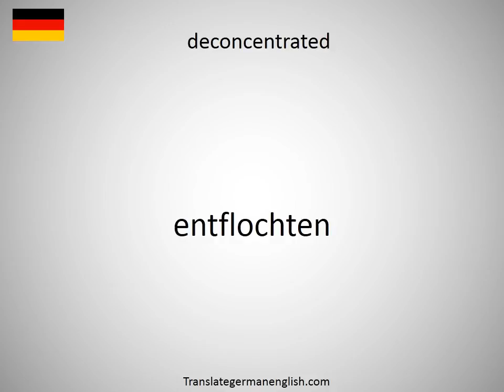How to say decompression chamber in German?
How to say decompression chamber in German? Learn the pronounciation decompression chamber! How to Pronounce decompression chamber. Expand your vocabulary, learn German words. Practice German online. Use this free pronunciation guide to practice words at a time. Learn German for free. Thank you for viewing, please like or subscribe! hoe om te sê, si të thuash, እንዴት እንደሚናገር, wie sagt man, comment dire, come dire, como dizer, как сказать, nasıl denir, cómo decir, 怎么说, πώς να το πω, hoe zeg je.